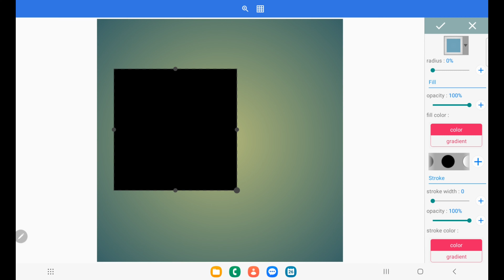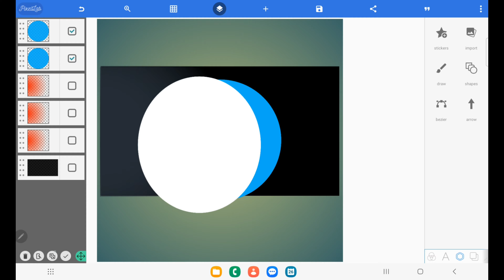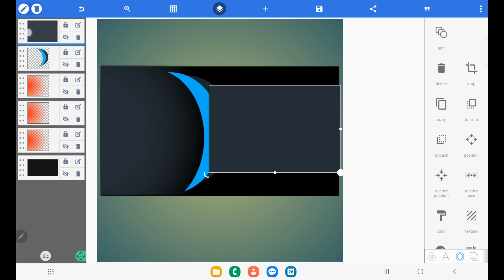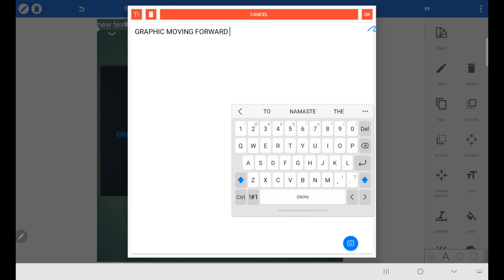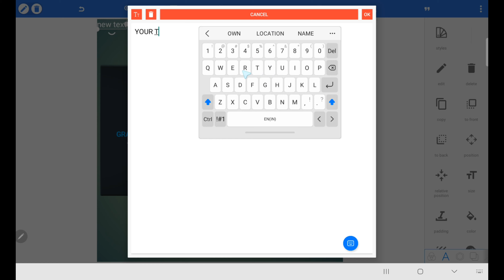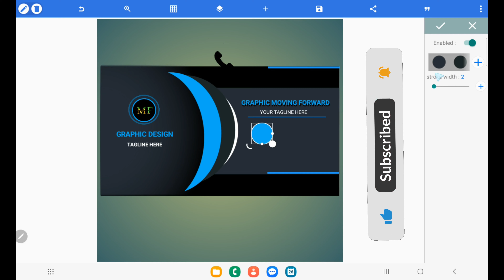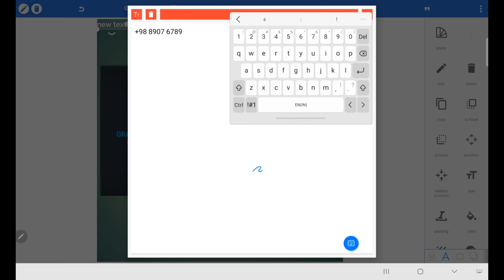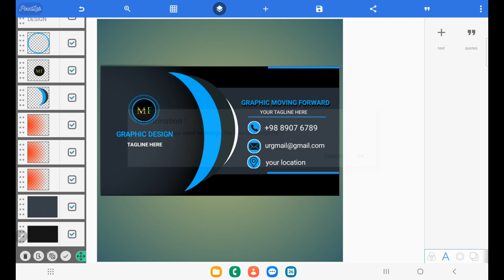How to create a professional visiting card design in photoshop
Hi Guys,
In This Video, I will explain How to create a professional visiting card design in pixellab. The design of visiting card or business card is shown through a Pixellab. I hope you like it. Here is the work of different tools of Pixellab. The video gives the basic idea of Pixellab. Hope you will benefit.